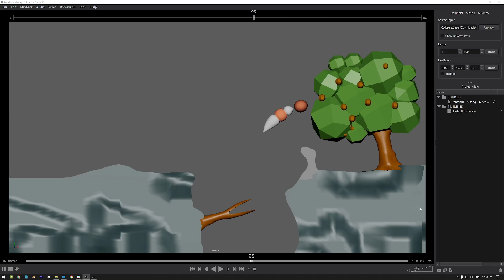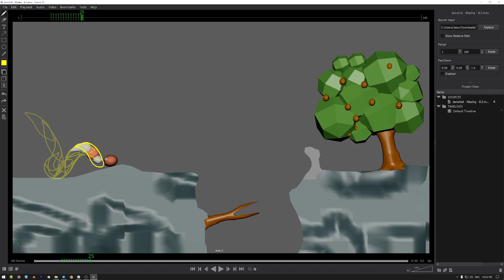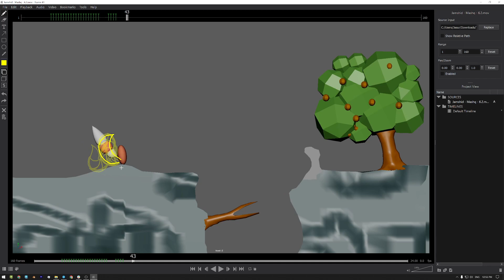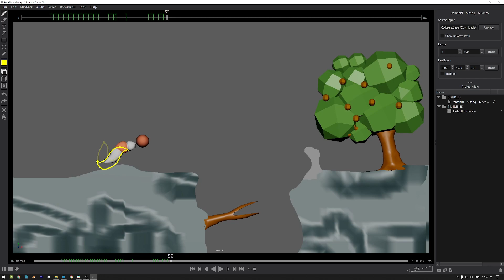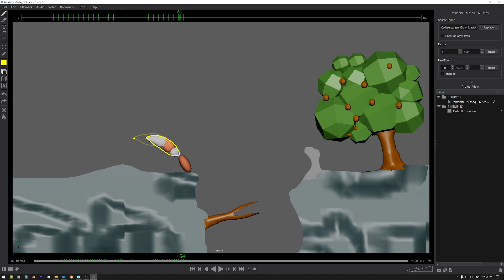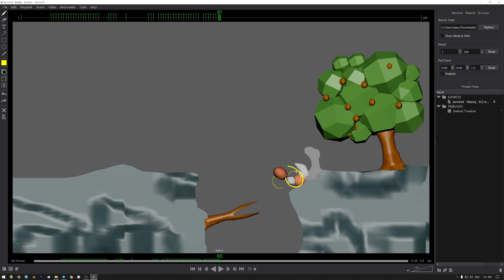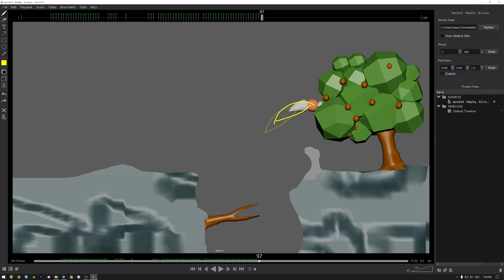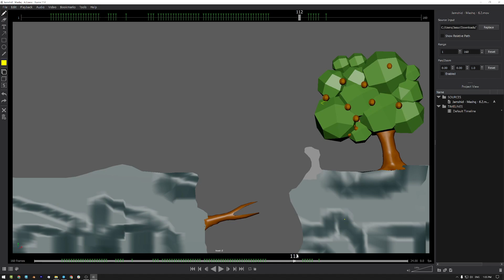108. Olmaxon hikoyasi